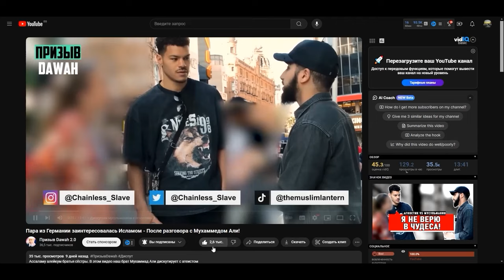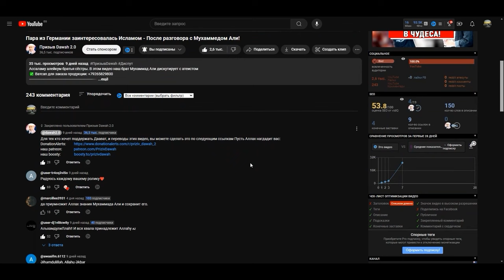Дискуссия Мусульманина и двух Миссионеров! | Горячие дебаты | Мухаммад Али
1:11 - Начало видео